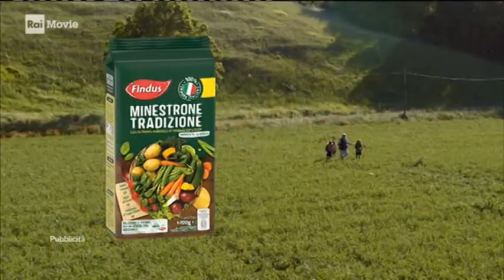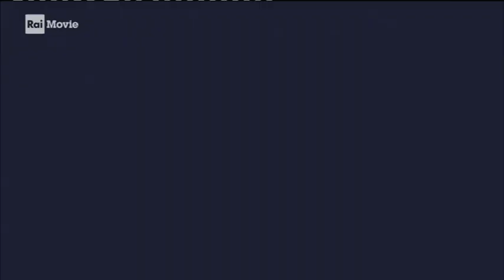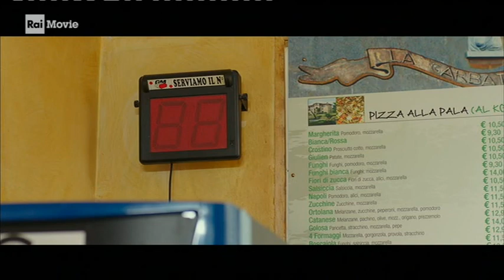Sequenza pubblicitaria Rai Movie - 16 dicembre 2020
Durante il film " se Dio vuole", di sera.